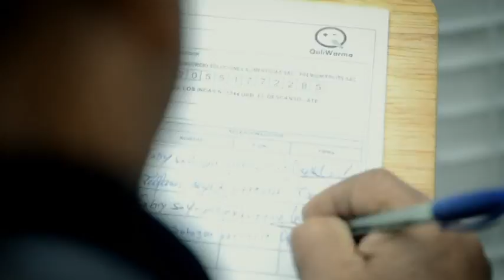Spot Qali Warma - 2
Saludamos al Director del Colegio "Santísima Virgen de Fátima", que nos cuenta lo importante de tener a Qali Warma en la vida de nuestros niños.